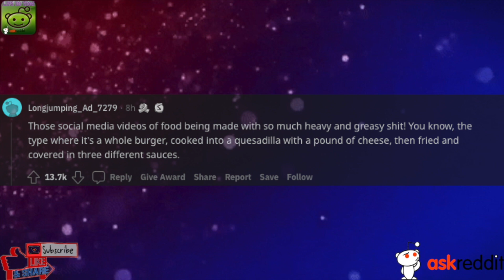What’s that one disgusting thing that everybody except you, seems to like?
disgusting thing,disgusting things,tiktoks that will make your heart stop..,tik toks that will give you the chills..24 hours,tiktok did something disgusting,how to waste money,gordon ramsay disgusting,disgusting,things,alan chikin chow gross things guys do,reacting to my girlfriends tiktoks,reacting to my tiktoks,gross things guys do,teaching to cook,except,how not to let ugly situations mess you up,thing all guys do,trinity k. bonet,learning to cook